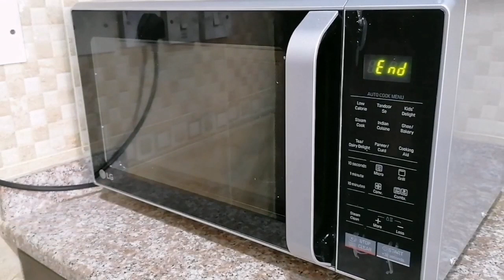Pineapple Upside Down Cake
Checkout this dessert and really you will enjoy the pineapple flavor in the cake.

Ingredients:

* White Sugar -1 cup
* Egg - 3 nos
* Maida  - 1 1/2cup
* Fresh Pineapple Juice -1/2 cup
* Baking  Powder -1 1/2 tspn
* Brown Sugar Powder - 6 tbls
* Sliced pineapple
* Red Cherry